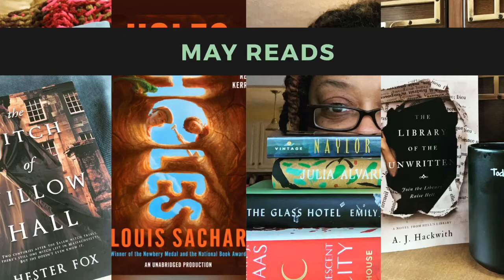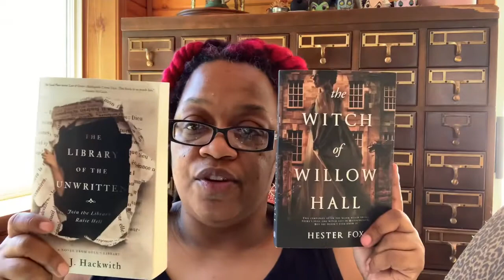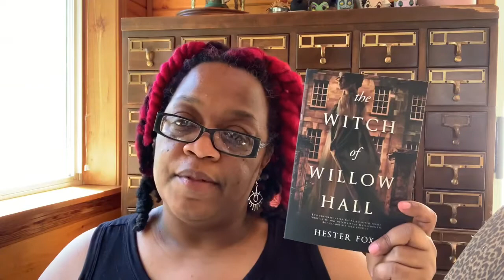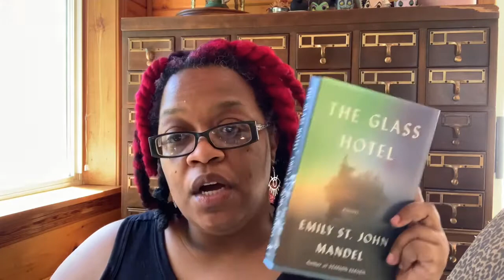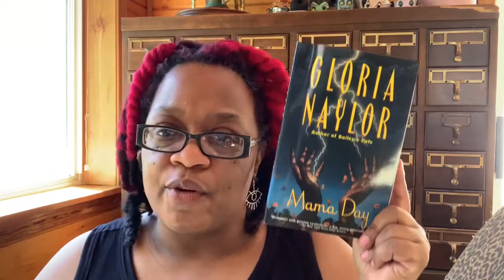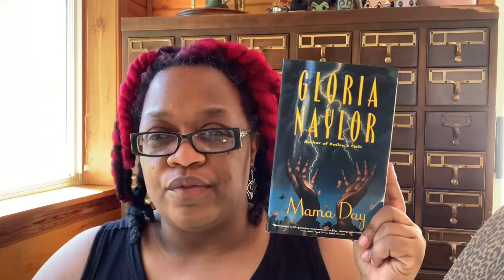A Wrapup & Recommendations - In which we wrap up May and my hair looks weird.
May Reads: A late wrapup post

Social Media Links:
Goodreads - Goodreads.com/MomPhD